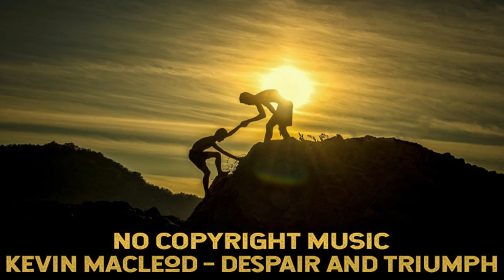Kevin MacLeod - Despair And Triumph | Instrumental Music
Feel relaxed and at ease with this instrumental music from Kevin MacLeod. Despair And Triumph is relaxing music for the soul. This is no copyright music for your enjoyment under the Creative Commons license.

Genre: Classical
Mood: Dramatic
Instrument: Piano

Recommended for your listening pleasure